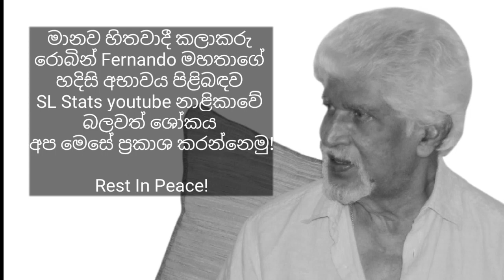Robin Fernando රොබින් ප්‍රනාන්දු මහතා හදිසියේම අභාවප්‍රාප්ත වෙයි! breaking news sri lanka SL Stats